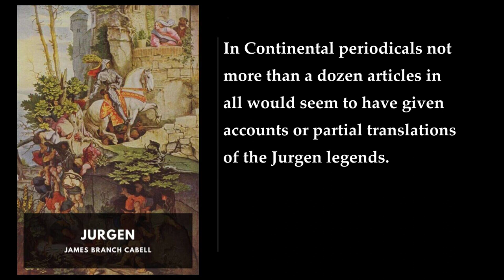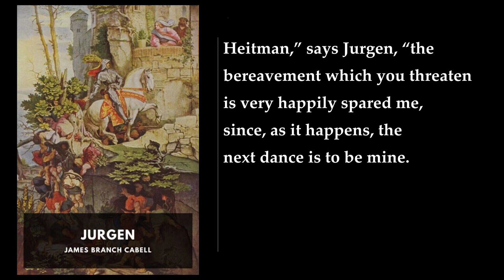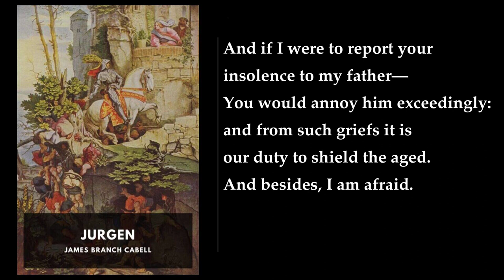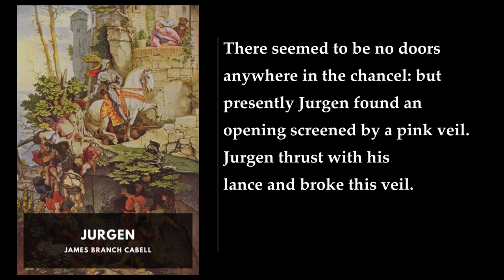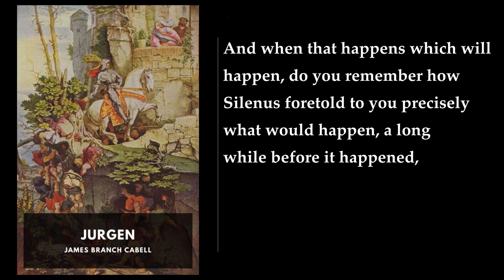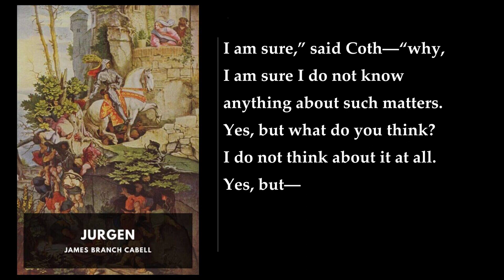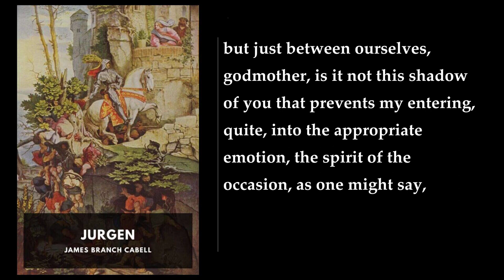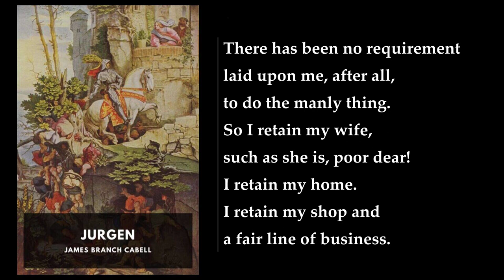Jurgen 🏆 By James Branch Cabell FULL Audiobook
Jurgen: A Comedy of Justice by American writer James Branch Cabell is a captivating fantasy novel that gained both fame and notoriety shortly after its publication in 1919. Let's delve into the whimsical world of Jurgen:

1. Setting and Premise:
   - The story unfolds in a medieval cosmos, where the eponymous hero, Jurgen, considers himself a "monstrous clever fellow."
   - Jurgen embarks on a journey through ever more fantastic realms, seeking a parodized version of courtly love.
   - His adventures take him from Poictesme to Glathion, Cocaigne, Leuke, Hell, and even Heaven.

2. Satirical Elements:
   - Cabell masterfully satirizes contemporary America through eccentric knights, damsels, and absurd situations.
   - Everywhere Jurgen goes, he encounters characters like Queen Guinevere, Anaitis, Helen of Troy, Chloris, and even the Devil's wife.
   - The novel playfully mocks Arthurian legend and explores themes of love, philosophy, and cosmic justice.

3. Controversy and Obscenity:
   - The book gained infamy when the New York Society for the Suppression of Vice attempted to prosecute it for obscenity.
   - The printing plates were seized in 1920, leading to a two-year legal battle.
   - Cabell and his publisher, Robert M. McBride, ultimately won the case by arguing that the "indecencies" were double entendres with decent interpretations.
   - The work's mocking expression of philosophy, including a jest about papal infallibility, irked the prosecution.

4. Author's Revenge and Publicity:
   - In a revised edition published in 1923, Cabell included a previously "lost" passage where Jurgen faces trial by the Philistines.
   - The chief prosecutor? A large dung-beetle!
   - Cabell also penned a short book titled "Taboo", thanking the Society for the Suppression of Vice for boosting his career.
   - Vernon Louis Parrington praised Jurgen, hailing Cabell as "one of the greatest masters of English prose."

5. Aleister Crowley's Influence:
   - Aleister Crowley, the infamous occultist, called Jurgen one of the "epoch-making masterpieces of philosophy."
   - The novel contains a parody of Crowley's Gnostic Mass.
   - The famous phrase "There is no law beyond Do what thou wilt" is humorously twisted in Jurgen: "There is no law in Cocaigne save, Do that which seems good to you."

In summary, Jurgen: A Comedy of Justice remains a landmark in the creation of comic fantasy novels, influencing authors like Terry Pratchett and leaving readers enchanted by its wit and irreverence  . 📚✨.
More: Jurgen, James Branch Cabell, fantasy
comedy of justice, middle-aged man, fantastic realms
beautiful women, fiction, myth
Devil's wife, obscenity case, New York Supreme Court
literary avant-garde, social boundaries, puritanical repression

00:00:00 Epigraph
00:00:21 A Foreword: Which Asserts Nothing
00:11:23 Epigraph. Jurgen
00:19:40 II: Assumption of a Noted Garment
00:25:56 III: The Garden Between Dawn and Sunrise
00:32:32 IV: The Dorothy Who Did Not Understand
00:53:16 V: Requirements of Bread and Butter
01:01:32 VI: Showing That Sereda Is Feminine
01:14:49 VII: Of Compromises on a Wednesday
01:35:59 VIII: Old Toys and a New Shadow
01:46:15 IX: The Orthodox Rescue of Guenevere
01:54:56 X: Pitiful Disguises of Thragnar
02:04:25 XI: Appearance of the Duke of Logreus
02:10:56 XII: Excursus of Yolande’s Undoing
02:18:56 XIII: Philosophy of Gogyrvan Gawr
02:29:20 XIV: Preliminary Tactics of Duke Jurgen
02:46:48 XV: Of Compromises in Glathion
02:57:31 XVI: Divers Imbroglios of King Smoit
03:15:12 XVII: About a Cock That Crowed Too Soon
03:26:06 XVIII: Why Merlin Talked in Twilight
03:37:18 XIX: The Brown Man with Queer Feet
03:44:57 XX: Efficacy of Prayer
03:53:30 XXI: How Anaïtis Voyaged
03:59:30 XXII: As to a Veil They Broke
04:12:29 XXIII: Shortcomings of Prince Jurgen
04:36:08 XXIV: Of Compromises in Cocaigne
04:47:27 XXV: Cantraps of the Master Philologist
04:55:32 XXVI: In Time’s Hourglass
05:06:39 XXVII: Vexatious Estate of Queen Helen
05:20:12 XXVIII: Of Compromises in Leukê
05:42:34 XXIX: Concerning Horvendile’s Nonsense
05:56:53 XXX: Economics of King Jurgen
06:05:48 XXXI: The Fall of Pseudopolis
06:12:39 XXXII: Sundry Devices of the Philistines
06:30:55 XXXIII: Farewell to Chloris
06:38:40 XXXIV: How Emperor Jurgen Fared Infernally
06:44:34 XXXV: What Grandfather Satan Reported
06:51:16 XXXVI: Why Coth Was Contradicted
07:03:04 XXXVII: Invention of the Lovely Vampire
07:09:56 XXXVIII: As to Applauded Precedents
07:25:02 XXXIX: Of Compromises in Hell
07:37:29 XL: The Ascension of Pope Jurgen
07:47:20 XLI: Of Compromises in Heaven
08:06:37 XLII: Twelve That Are Fretted Hourly
08:16:53 XLIII: Postures Before a Shadow
08:37:57 XLIV: In the Manager’s Office
08:50:49 XLV: The Faith of Guenevere
08:58:11 XLVI: The Desire of Anaïtis
09:05:38 XLVII: The Vision of Helen
09:11:56 XLVIII: Candid Opinions of Dame Lisa
09:24:11 XLIX: Of the Compromise with Koshchei
09:37:30 L: The Mom